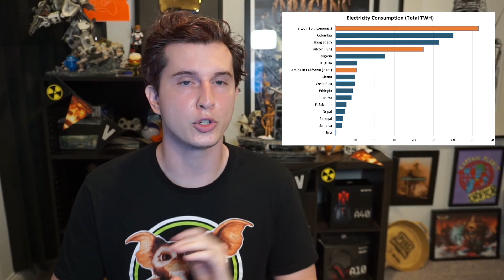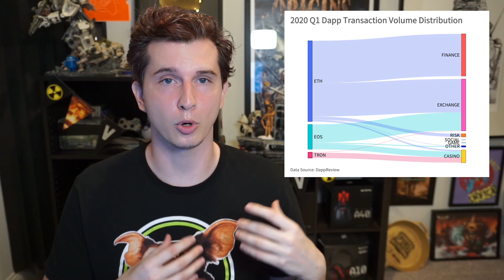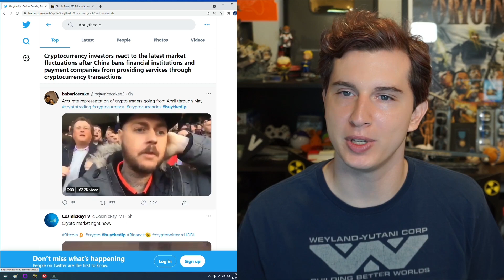The Future of Cryptocurrency & The Democratization of Money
Cryptocurrency is tanking right now. Bitcoin, Ethereum, Dogecoin, and every kind of coin you can think of down big time because Elon pulled out. However, that doesn't significantly change its future value very much. Crypto is going to be popular for a long time because it removes government control from the money itself. Today's video is a crash course on cryptocurrency, mining, blockchain, and then a prediction about its future use.

CoD Creator code: "DRIFT0R"
^must be all CAPS, 0 is a zero